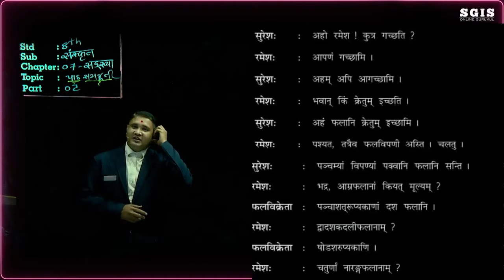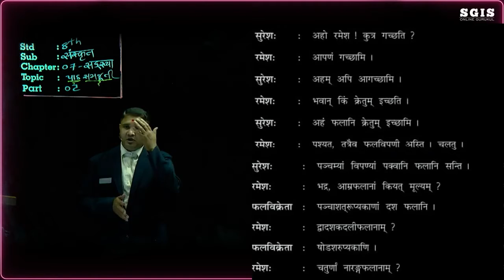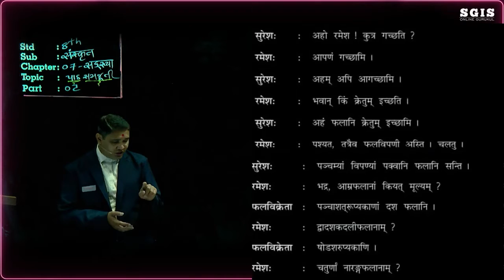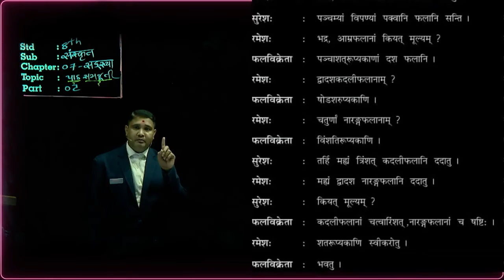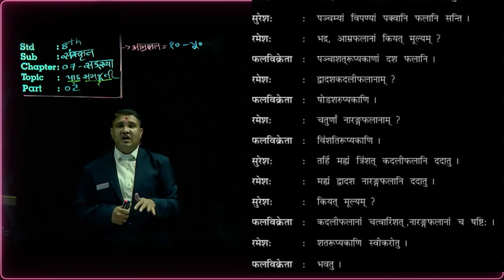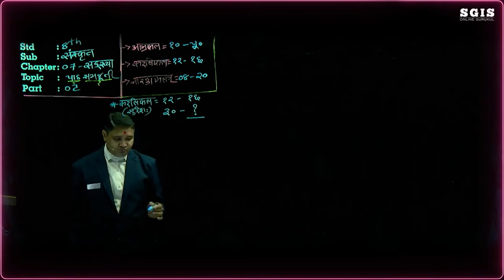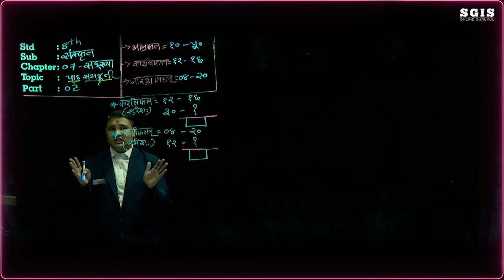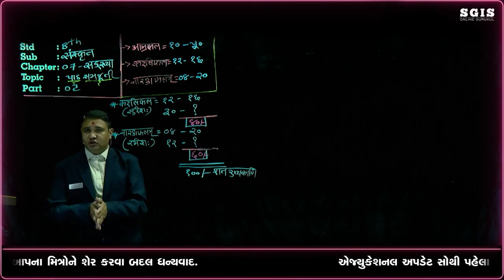SGIS | STD 08 Sanskrit | Ch. 07 संख्या | Part : 02 | Aoza Sir | G2390